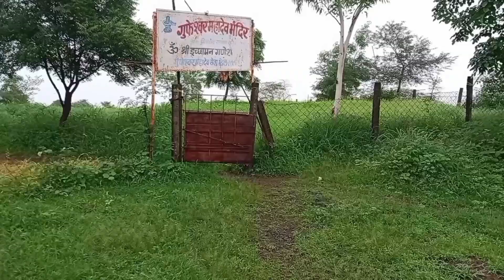गुफेश्वर महादेव बिबड़ोद रतलाम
शांति और सुकून से भरा देवीय स्थान

श्री गुफेश्वर महादेव🚩🚩🙏🙏
जो है एकदम एकांत में,,
एक बेहतरिन पर्यटन स्थल
रतलाम शहर से मात्र 5 km की दूरी पर स्तिथ है